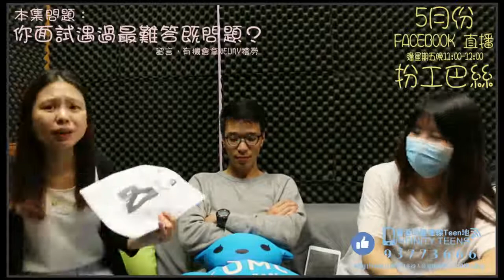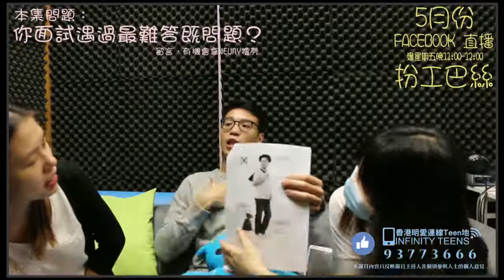5月5日︰求職你要知